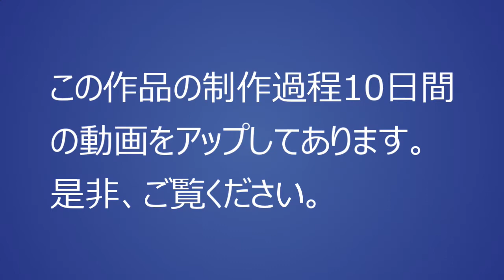丸太変身シリーズ 直径1ｍの丸太が鷲に変身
直径1ｍ、高さ2ｍのクスノキが鷲に返信します。
羽根を大きく広げたイーグル、今まで彫ったこのデザインの中では大きいサイズです。